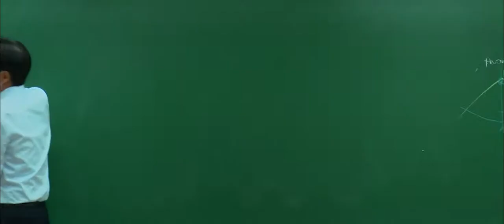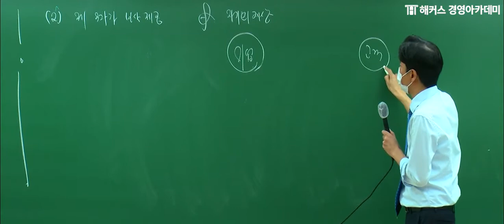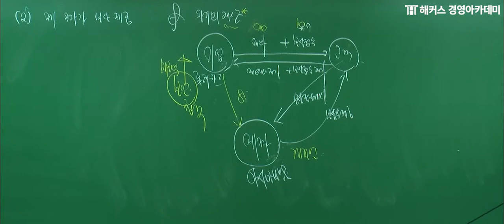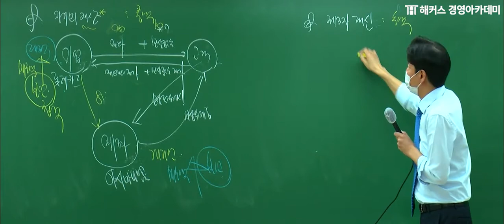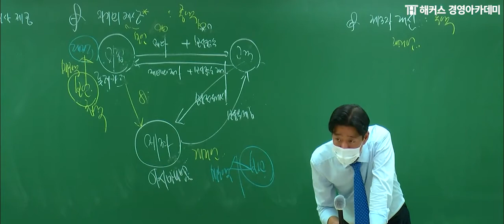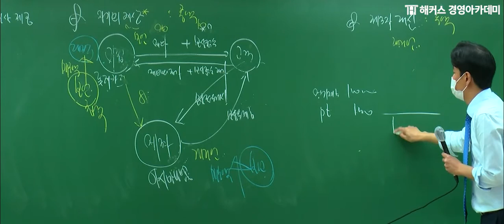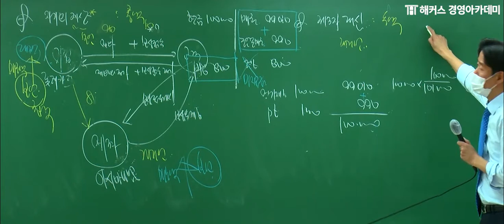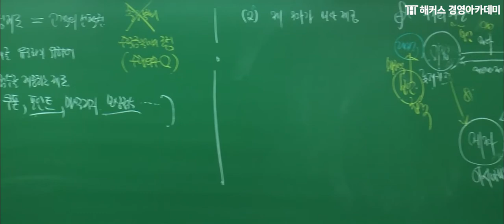[세무사] 재무회계 '제3자 보상제공'ㅣ세무사, 세무사합격, 세무사과목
💙 [세무사 2차] 유예1기 기본종합반

→문제 유형만 보아도 정답이 눈에 보이는 김원종 교수님만의 강의 비법💯